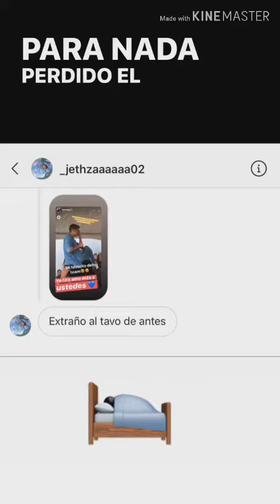Tavo Betancourt en un evento de Rendichicas